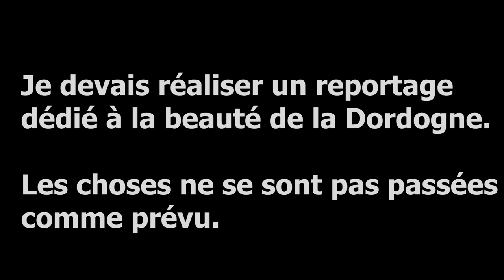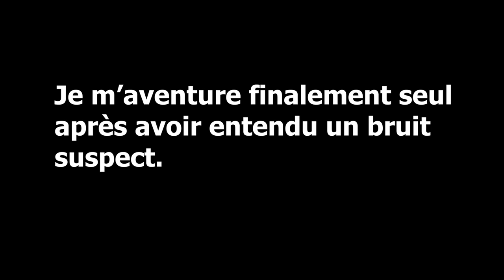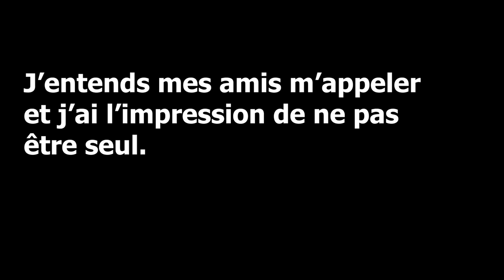DESCENTE DE LA DORDOGNE EN CANOE